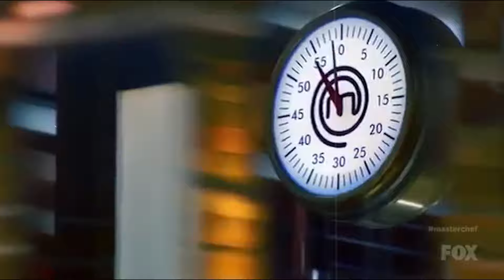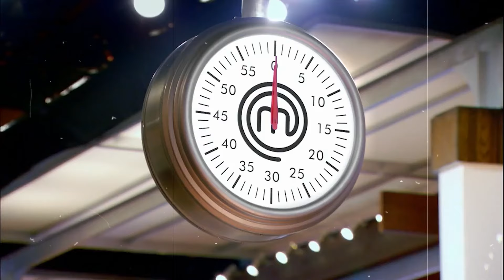MasterChef Contestants That Were HATED..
MasterChef Contestants That Were HATED. Here's a look at some of the most hated contestants from MasterChef. And to start things off here's a contestant whose confidence and bizarre choices turned her into one of the most talked about contestants.

Make sure to also drop a like below if you enjoyed the video and would like to see more videos like these!

I cover a lot of Hell's Kitchen, Kitchen Nightmares, MasterChef, Hotel Hell, Bar Rescue and Gordon Ramsay topics such as Gordon Ramsay absolutely hating the food on Hell's Kitchen, MasterChef most gross dishes ever served, MasterChef worst contestants of all time and many other videos about MasterChef, Hell's Kitchen, Hotel Hell, Kitchen Nightmares, Bar Rescue, Ink Master and Gordon Ramsay. If you are a food enthusiast you're going to love my videos.

Have you ever wondered what happens when MasterChef Contestants serve the most disgusting dishes ever, when Kitchen Nightmares Owners get angry at Gordon Ramsay, when Hell's Kitchen chefs cheat and when MasterChef contestants cook disgusting food? Well in today's video we will be going over some of these and much more!

I absolutely love making videos like these and can't wait to keep bringing you guys more amazing content along the way!